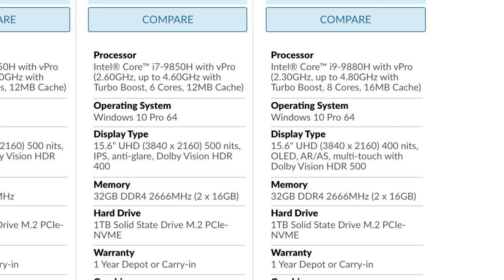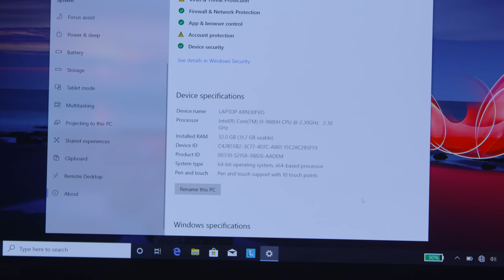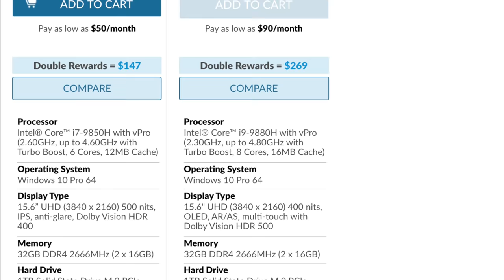Did I Just Find The Perfect Laptop? (2019)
The OLED laptop I've been waiting for is here but it's got a hefty price tag. The Lenovo X1 Extreme Gen 2 is a thin and light 15-inch with a serious spec sheet that includes a 4K OLED display and an Intel Core-i9 processor.